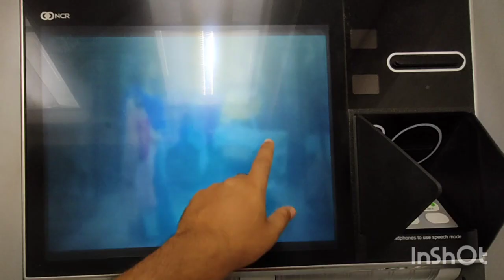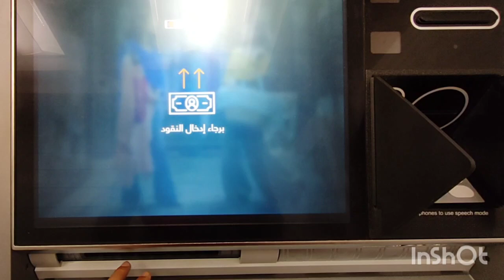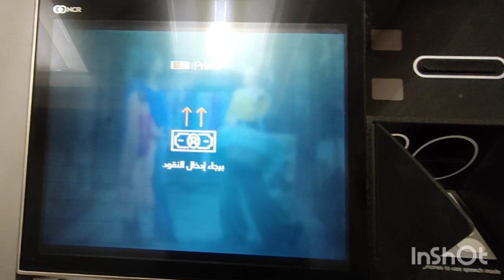سحب وايداع من ATM